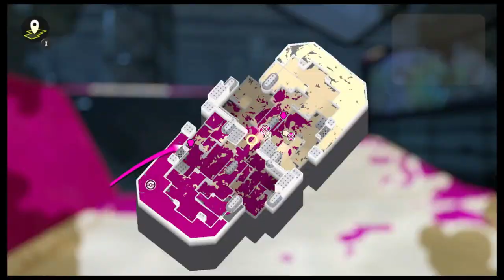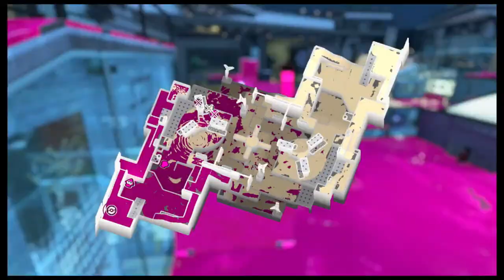Splatfest Team Red Bean Paste - Day 1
Streaming from Twitch.